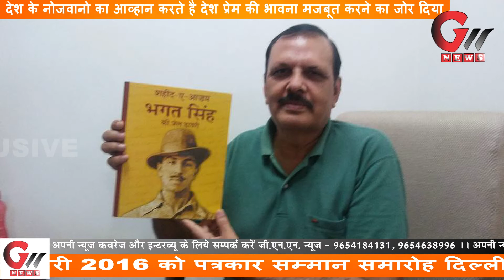GNN News: शहीदे आज़म भगत सिंह के भतीजे अभय सिंह संधू से जीएनएन न्यूज़ ने की बेवाक बातचीत